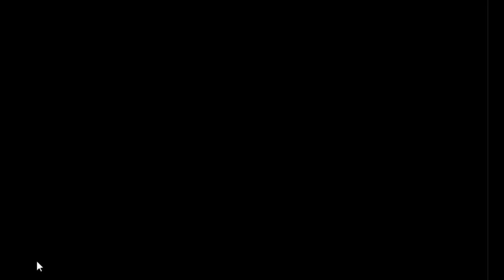Arab Girl Escape Game Walkthrough - Avm games.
Description : Arab Girl Escape is the latest point and click escape game created by aVmGames.com. There are a few houses in a village. There was a girl in that place. She was unexpectedly stuck in a palace there. Your duty is to save the Girl from there. It will help you to find the hidden clues where you can save the Arab Girl from there. Good luck and have fun!